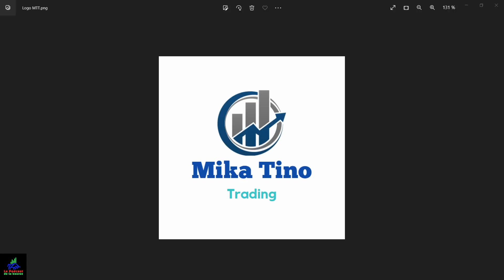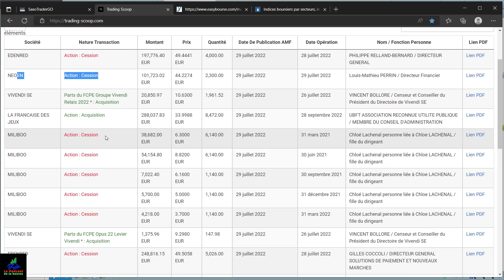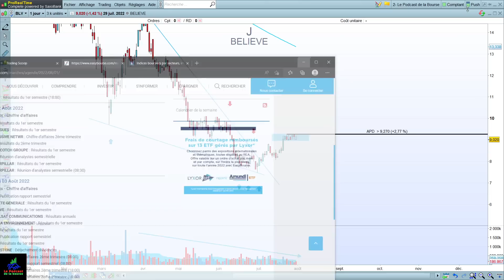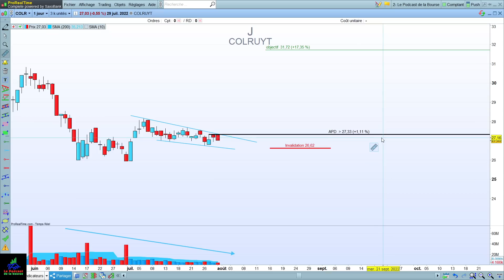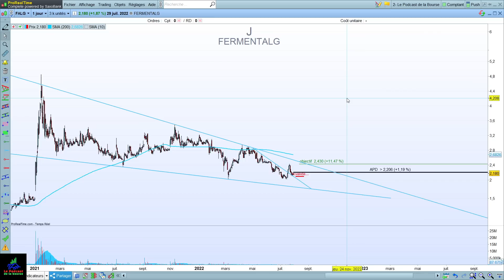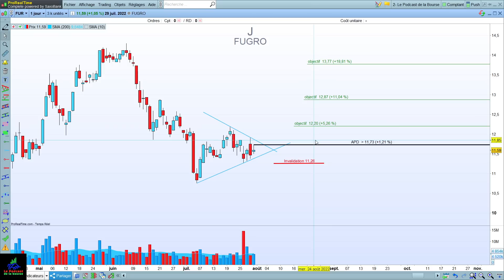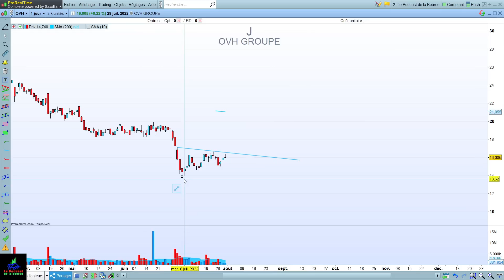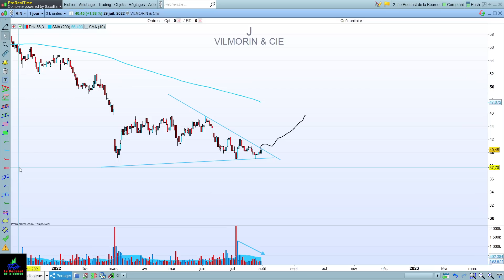Salon MT TRADING / Opportunités Week-end Semaine 31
Bon week-end à toute l'équipe !